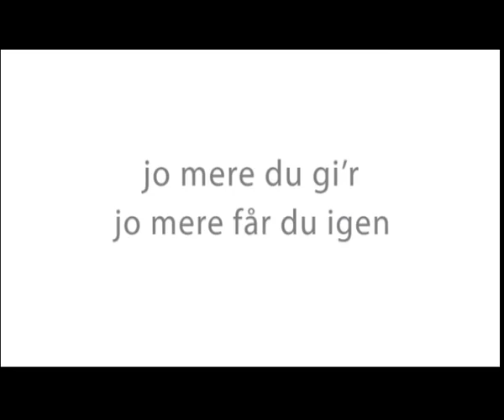Arbejdernes Landsbank Del 3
Musikken i reklamen er Kenneth Bager - Fragment Eight